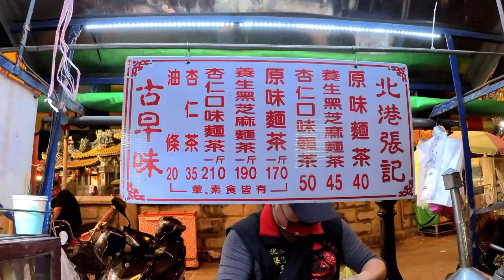【賽車美食分享】北港朝天宮(下)｜不好意思 各位車友這樣有比較好嗎?因為最近是補習班的招生季 頻道編輯比較忙 所以又是李翰老師來剪 請鞭小力一點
在練習卡丁車的路上，應該要學習怎樣的基本功?
這些基本功能夠讓你的技術提升多少?
不要猶豫了!快來報名吧!!

【老師戰績】

2013 AMG極限駕駛挑戰賽  冠軍
2016 TKOC台灣小型賽車公開賽 ROUND4 季軍
2018 台灣小型賽車新星挑戰賽 冠軍
2018 大魯閣卡丁車嘉年華125 MASTER  冠軍
2019 Taiwan Karting Championship 第一站 Novice 冠軍
2019 TKOC ROUND3 X30 SENIOR 季軍
2019 中國卡丁車嘉年華暨亞太公開賽 第11名
2020 TKOC ROUND1 MAX SENIOR 亞軍
2020 永安山豬盃 MASTER 冠軍
2020 Taiwan Karting Championship 第一站 MASTER 冠軍
2020 台中銀行極速超跑K1挑戰賽 125 OPEN SENIOR 冠軍
2021 TKOC溪湖站MAX MASTER冠軍

【製作團隊】

【相關資訊】

📞李翰數學聯絡電話 :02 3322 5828
🌏李翰數學古亭教室地址: 106台北市大安區和平東路一段73號2樓之4
🌏李翰數學小巨蛋教室地址: 105台北市松山區南京東路四段25號三樓